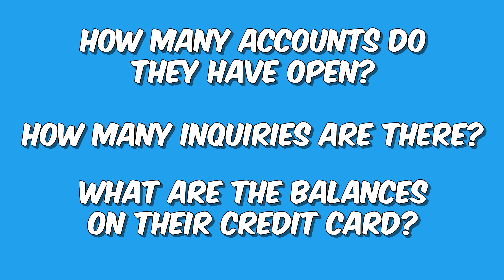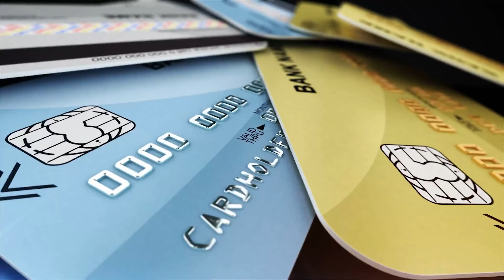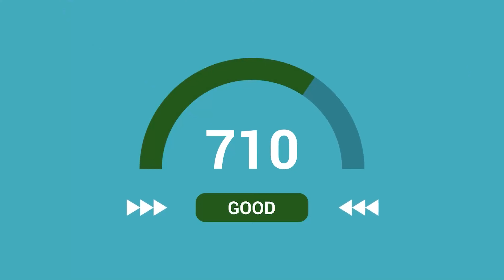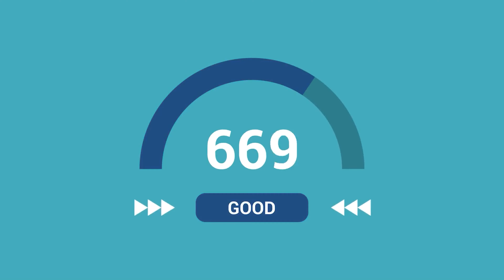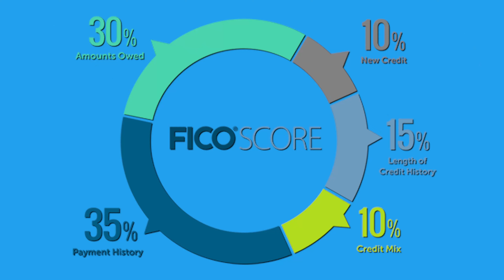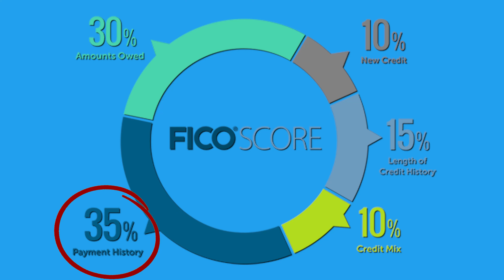1000 Credit Reports: High Scores had THIS in Common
I've seen 1,000 credit reports and in this video I go over what the highest scores had in common.

Tune in to get all the information you need to make an informed decision about your home financing.
Christian Duncan NMLS 153555, Co-Owner Frontline Financial LLC, NMLS 132166